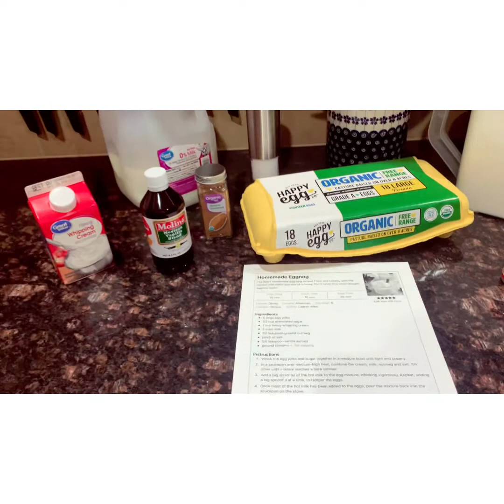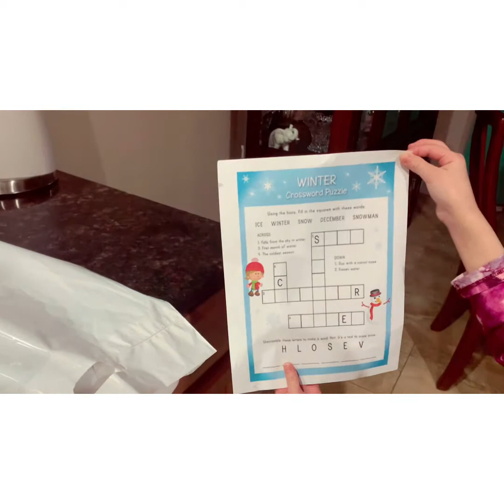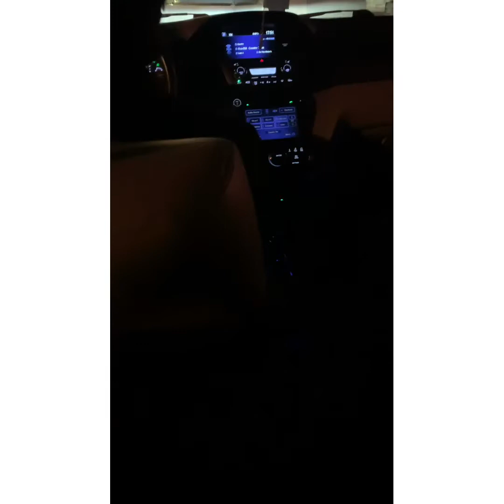Evening Christmas vlog Dec 2020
Here is a look into one of our evenings in December 2020.